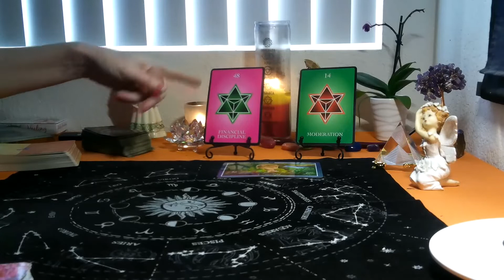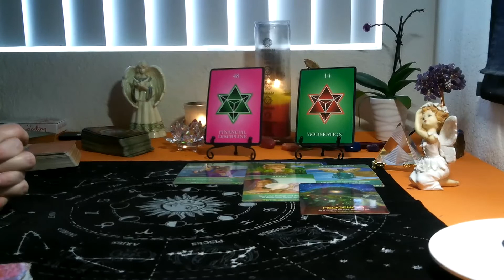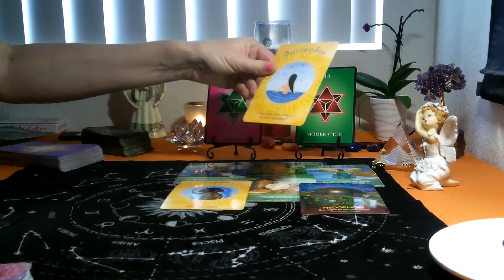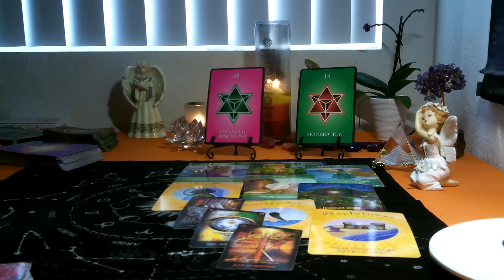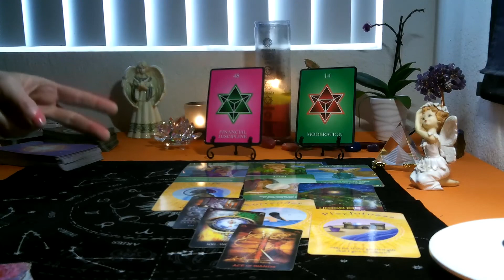GEMINI -SEPTEMBER 2021 (NUMEROLOGY TAROT) ~ FINANCIAL MODERATION!!